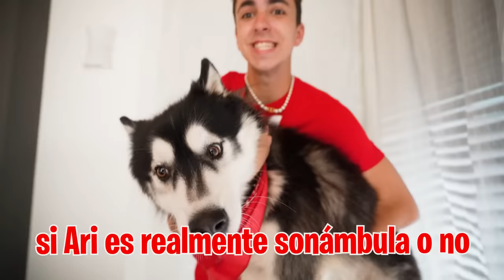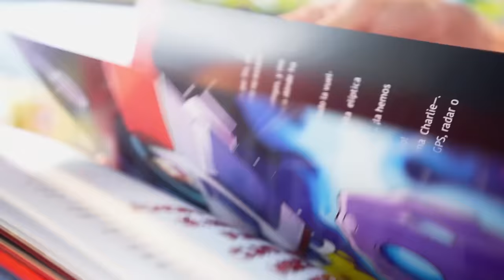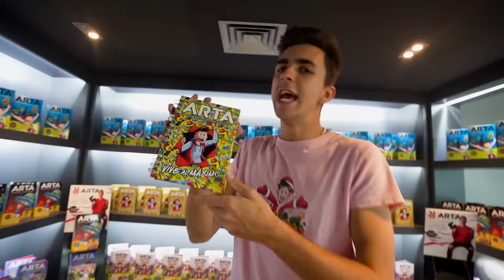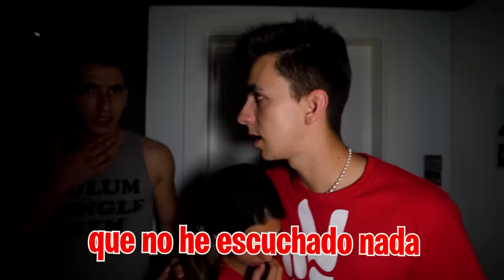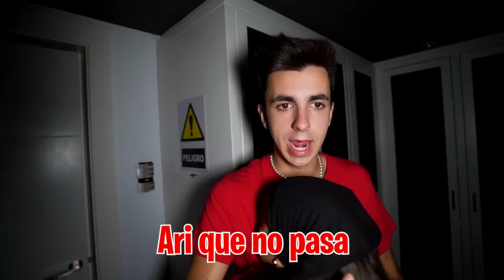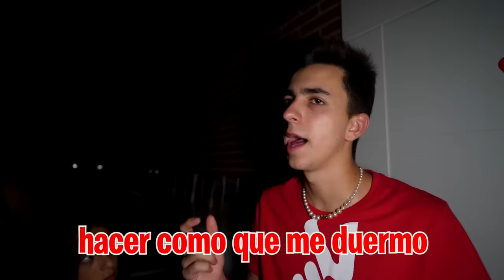MI HIJA ES SONAMBULA Y SE CAE DEL TEJADO…*ayuda urgente!*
Mi hija ha estado haciendo cosas muy raras por las noches, se despierta a las tantas de la madrugada y anda por toda la casa, pero no sabemos que es lo que le pasa.